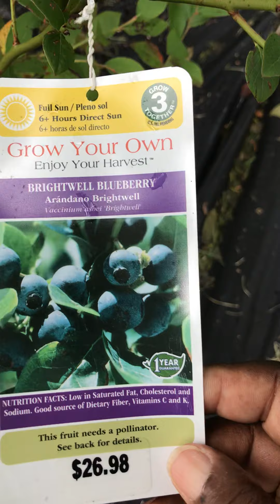Zennias and bean patch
Xenia’s and green beans